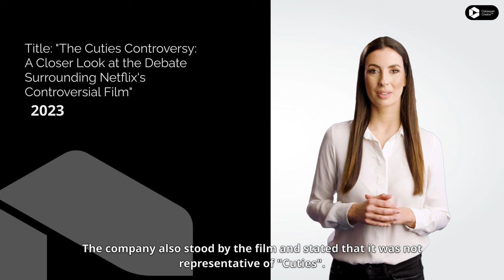"The Cuties Controversy: A Closer Look at the Debate Surrounding Netflix's Controversial Film"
Title: "The Cuties Controversy: A Closer Look at the Debate Surrounding Netflix's Controversial Film"

Netflix's French film "Cuties" has recently caused a significant stir on social media, with many accusing the streaming giant of sexualizing young girls in the promotional image for the movie. The film, directed by Maïmouna Doucouré, is a commentary on how society and social media pressure children into acting in sexually explicit ways, and has received praise from critics for bringing attention to this important topic. However, the artwork used to promote the film on Netflix's platform, which featured young actors in provocative poses, led to significant backlash and calls for the film to be removed.

In response to the backlash, Netflix apologized for the artwork and changed it to a more appropriate image featuring the lead actress, Fathia Youssouf, looking over her shoulder. The company also stood by the film and stated that it was not representative of "Cuties". Despite the apology and the change in artwork, calls for the film to be removed continued, with an online petition amassing over 170,000 signatures.

The incident raises important questions about the role of streaming platforms in handling and responding to controversy surrounding their content. It also highlights the power and influence that algorithms can have on the visibility and promotion of content. Netflix's decision to suppress the film in search results prior to its release, in an effort to minimize public backlash, further emphasizes the ability of streaming platforms to control a movie's reach.

The film, which premiered at the Sundance Film Festival and won the award for best director in the world cinema category, has received praise from critics for its powerful commentary on the hypersexualization of young girls and the pressure they face from society and social media. However, it's worth noting that the backlash also came from QAnon conspiracy theorists and supporters, who believe top Democrats and celebrities like the artist Marina Abramovic are behind a global child trafficking ring, they believe that the movie is promoting that kind of behavior.

In any case, "Cuties" is a film that has sparked a lot of controversy and debate, and it's worth considering all sides of the argument before forming an opinion on it. The movie is still available on Netflix, and it's up to each individual viewer to decide whether or not they want to watch it. The incident also highlights the tension between creative expression and moral considerations when it comes to streaming content. It raises a question about the responsibility of the streaming platforms in curating the content and should they be held responsible for the content they are publishing.